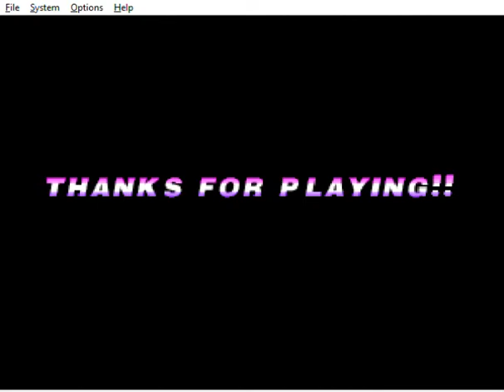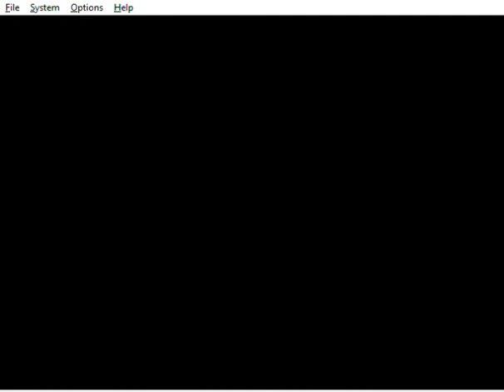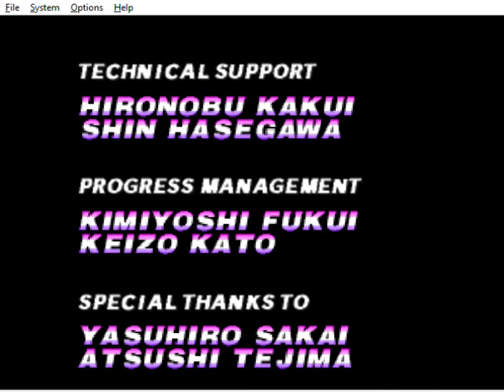F-Zero X: Death Anchor vs. Master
This marks the halfway point. 15 machines down, 15 to go.